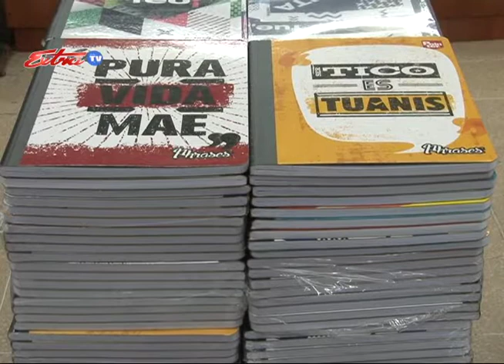Utiles Escuela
Los comercios capitalinos ya tienen amplias ofertas en útiles escolares para el regreso a clases. Las promociones de cuadernos podrían hacerle ahorrar dinero.